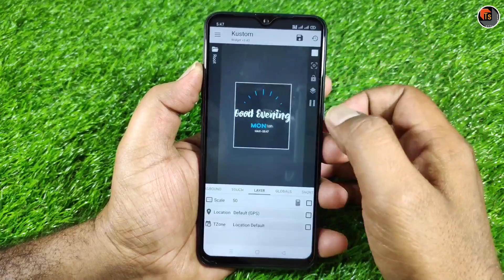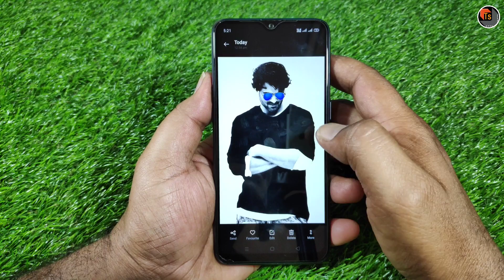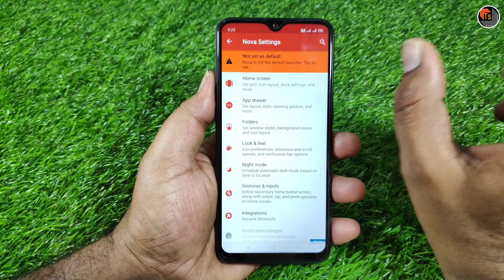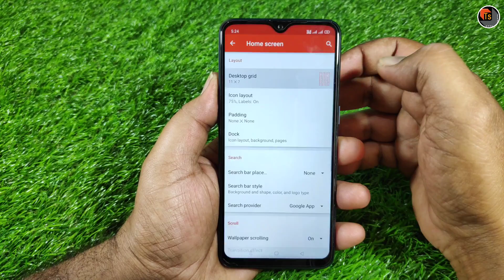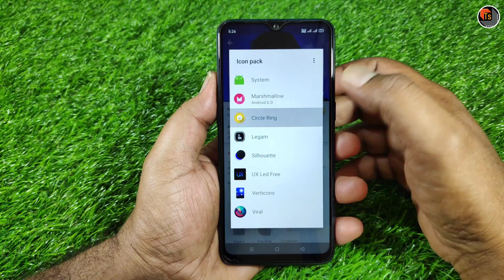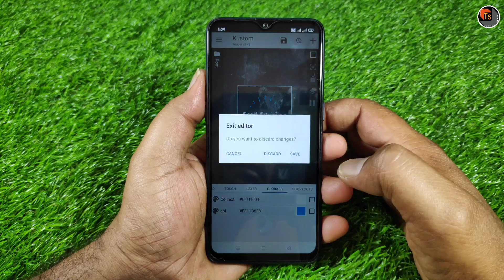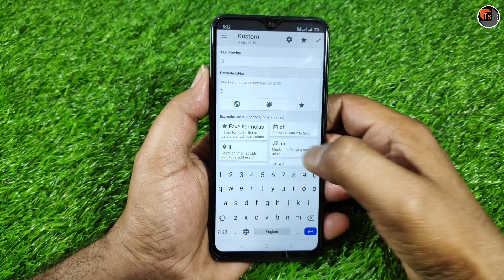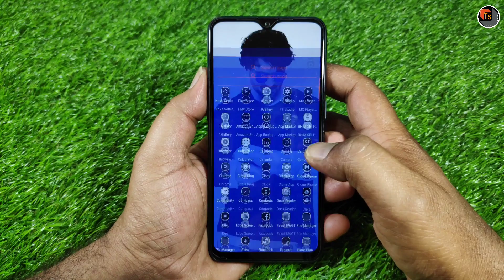Prabhas Style Android Home Setup|Best Android Home Setup Tutorial|Tech Siva